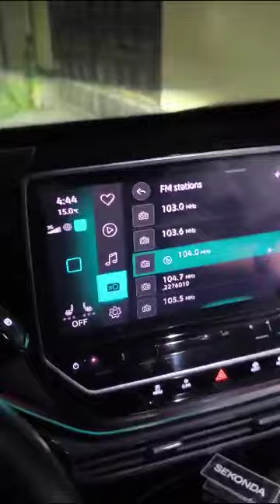Баъд аз 8 сол.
Вақте чашми интизор ба дидаи мунтазир мерасад, он ҳам дидаи шабзиндадори Модару Падари дилбанд ва ҳам дар ҳавлии падарӣ, ки пайванд ба олами зебову рангини кудакӣ дорад, яъне дар оғуши Ватани маҳбуб...
Ватан, оре, ҳамон Хонаи умеди ҳар қалби огоҳу худшинос.
Инак, оғуши гарму ашкшҳои пур аз меҳри Падару Модар дар ҳавлии падариву оғуши Ватан…
Дар тасвиру баёни ин лаҳзаҳои ҳассос қаламу қоғазу клавиатура ва ҳатто худи ман низ, ҳамагӣ оҷизанд…
Танҳо як ҷумла кофист, ки ҳеҷ арзише дар ин дунё ҷойгузини ин чаҳор неъмати олии Илоҳӣ, ин чаҳор муъҷиза ва ин чаҳор муқаддасот нест ва месазад онро гиромӣ дошту ба қадру дарку лаззаташ расид.
Муборак аст, дидору дарку қадри ин лаҳзаҳои нақди зиндагӣ, муборак аст!